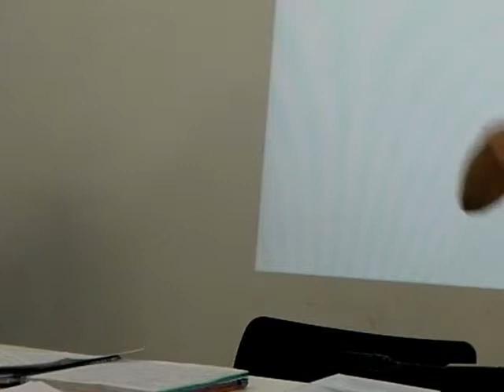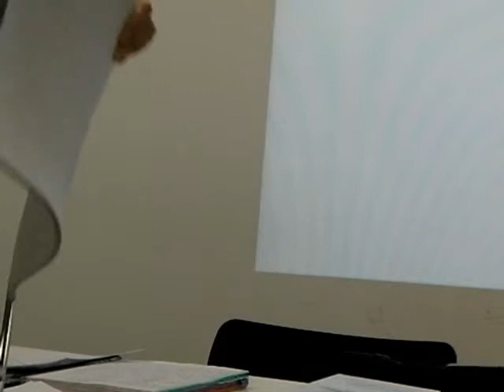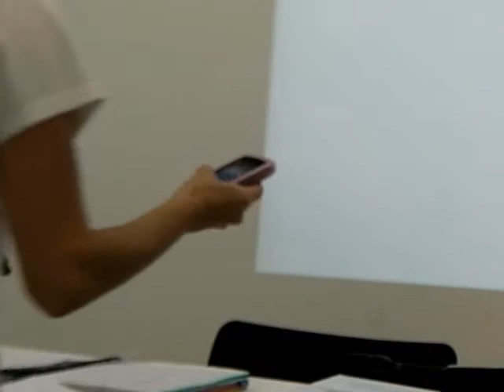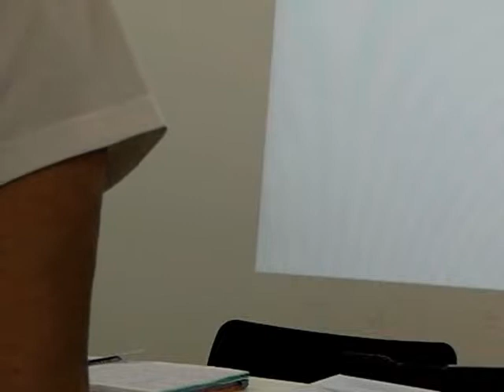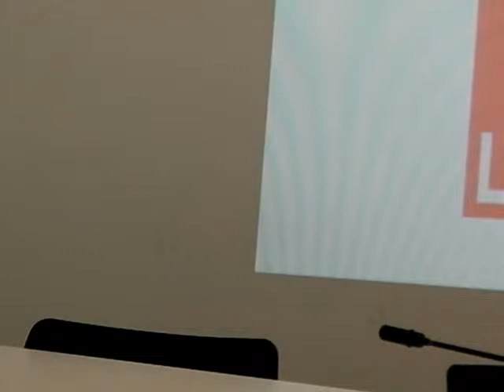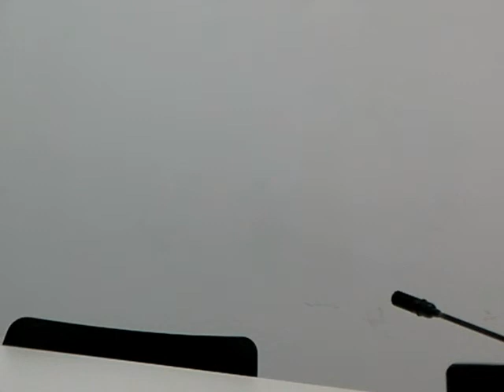Desarrollo de la formación bonificada en FOREM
La Jornada "Gestión de la formación bonificada" tuvo lugar el 25 de Mayo de 2012 en FOREM, C/ de las Mercedes, 19 en Madrid. Y trato aquellos aspectos relevantes relacionados con la formación bonificada.